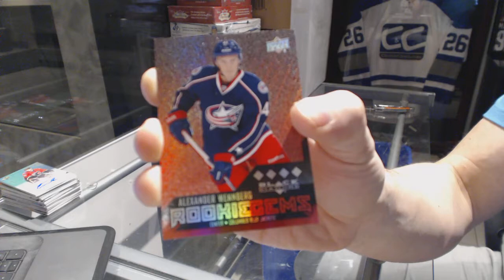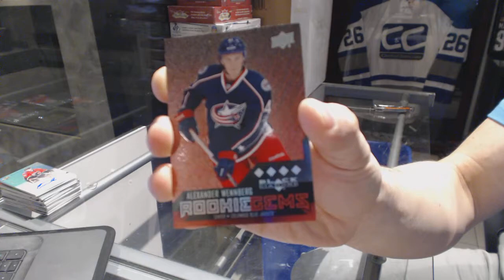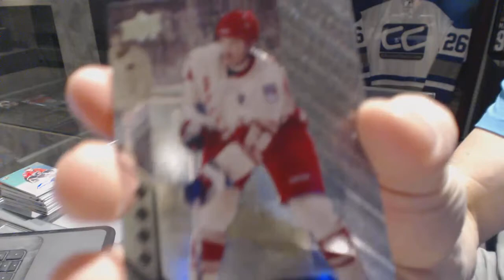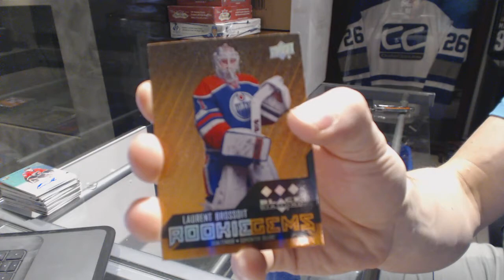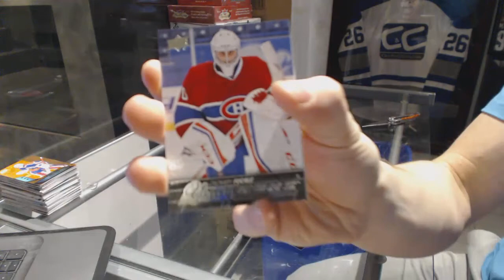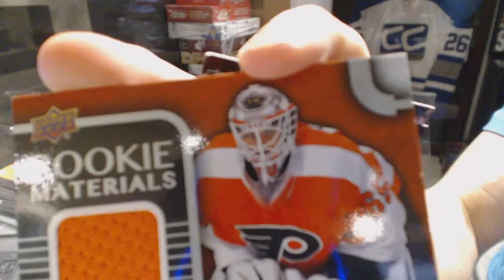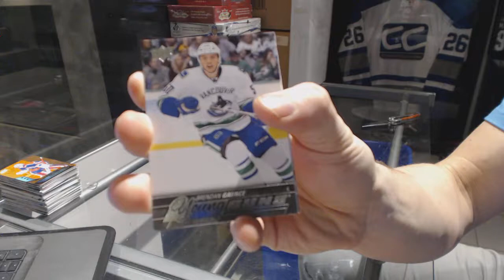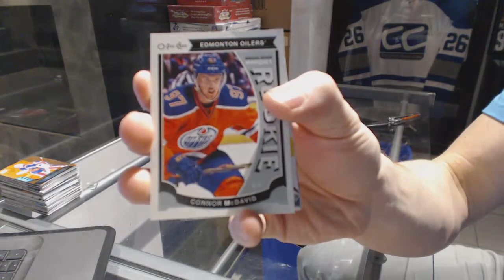14-15 UD Black Diamond & 15-16 UD Series 2 Hockey Box Break - C&C GB #6747